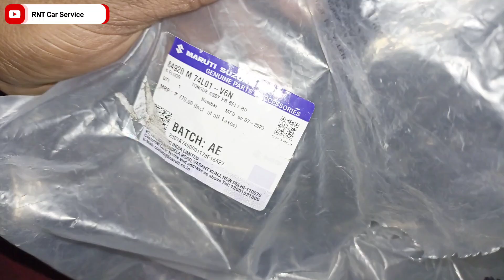Car seat belt lock unlock & replacement.@RNTCarservice7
["I am anuj "] Bangalore Bhtarat  से"]
      Mera you tube channel RNT Car Service
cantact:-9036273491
              *Welcome to my new video*

seat belt_(invention)

Second my new channel:-@Anujmechanic